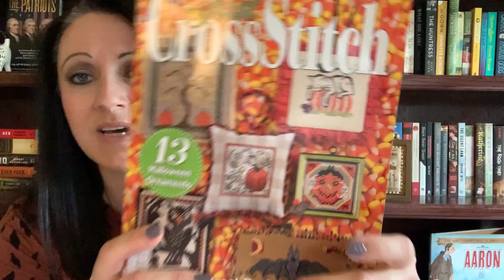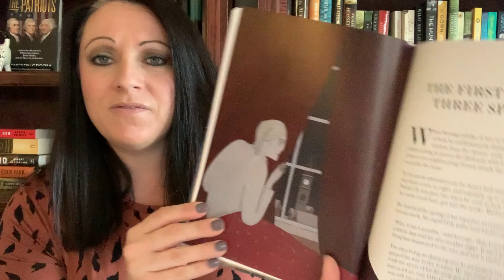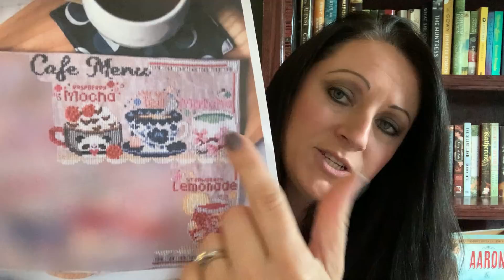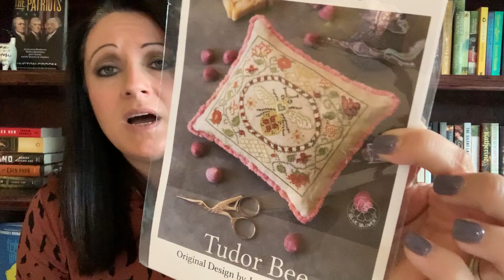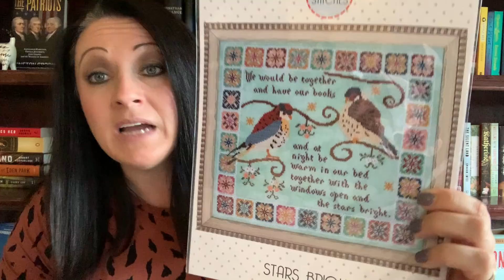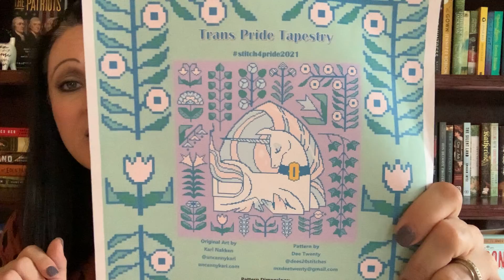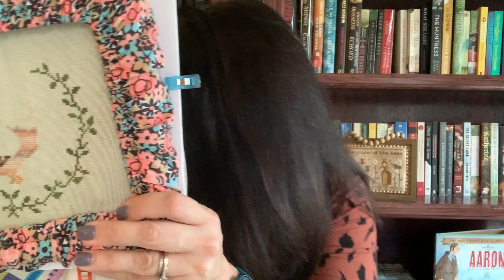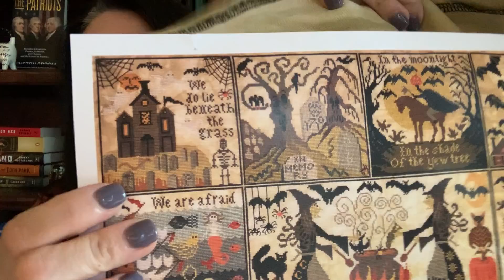Flosstube #1 - Welcome to my channel!